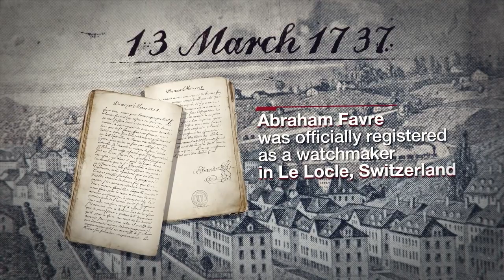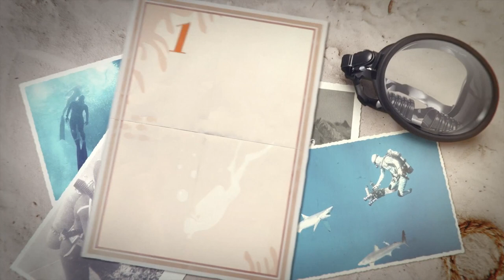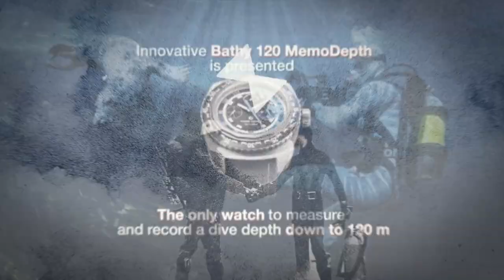282 Years of Conquering Frontiers: History of Favre-Leuba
Favre-Leuba marks its 282nd anniversary. Dive into our past and present. Discover the heritage behind the brand in our new video timeline.

Through the centuries Favre-Leuba’s timepieces have proved indispensable companions on expeditions around the world. From the top of Mount Everest and K2, to the North Pole. Alongside these feats, the company itself has shaped history with its pioneering achievements in watchmaking engineering.

Were you a part of the Favre-Leuba heritage at any point in history? We’d love to hear your story.